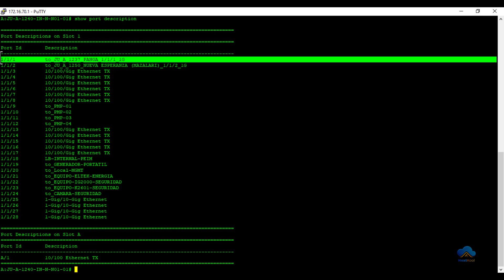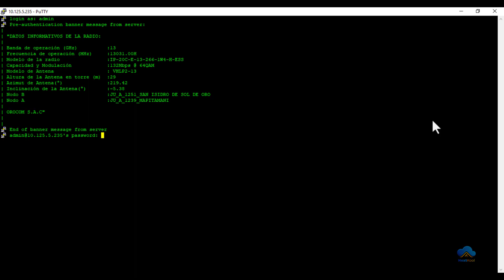Heimdall v2 - #3 Prólogo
Solicita una copia de la herramienta al wp